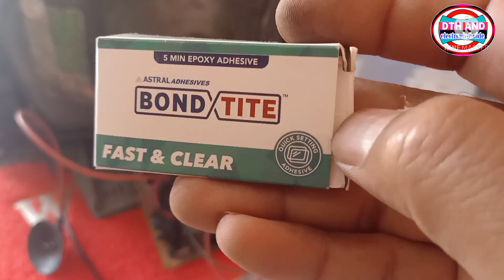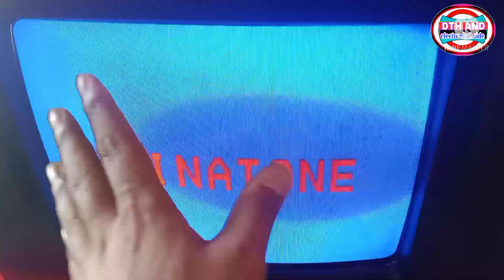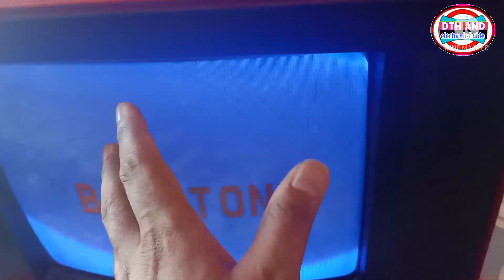टीवी picture tube पर स्पार्किंग कितना भी ज्यादा हो ठीक करने का parmanent best solustion.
TV picture tube sparking best solution all size picture tube.